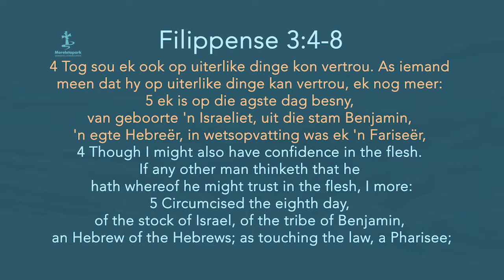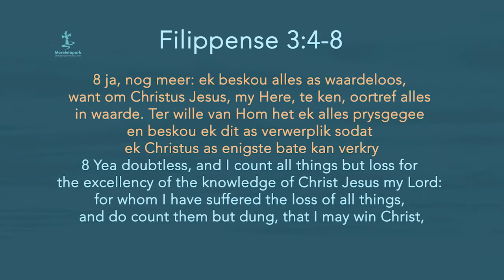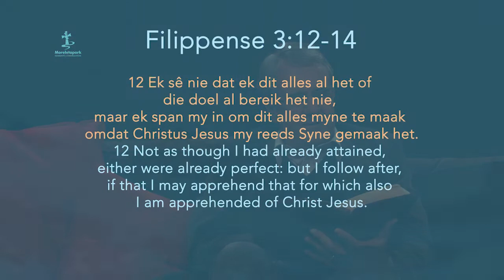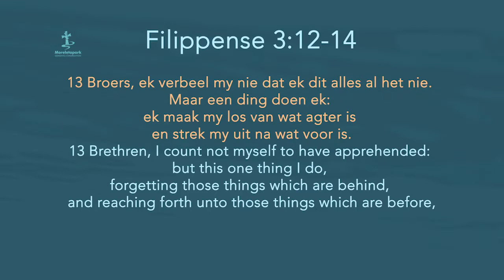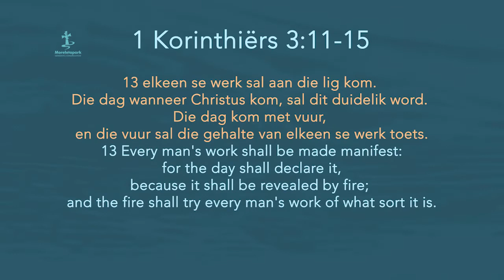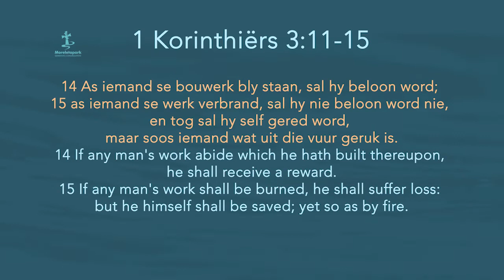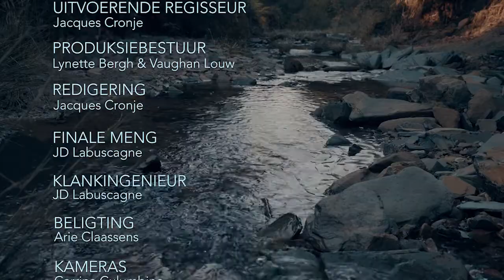STR0ME Ep46 20012019 Rekenskap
Rekenskap